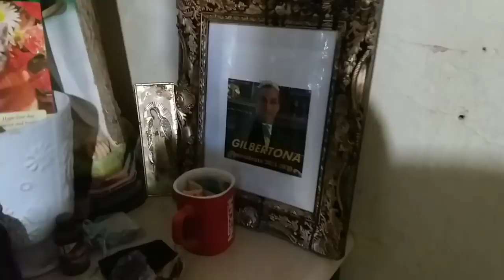LA GILBERTONA DE TIERRA BLANCA - Su Cumpleaños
Fui a llevarle su regalito y su pellizcon ala gilbertona por su cumpleaños contacto/bussines